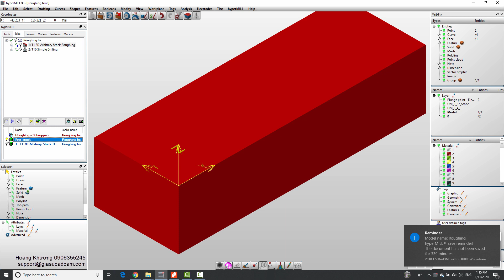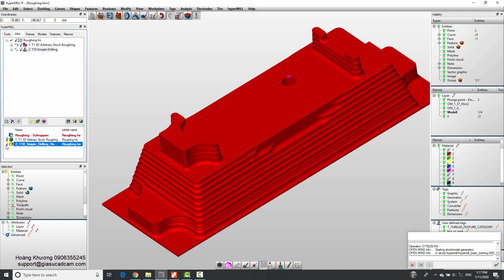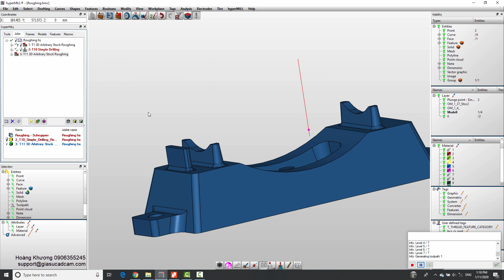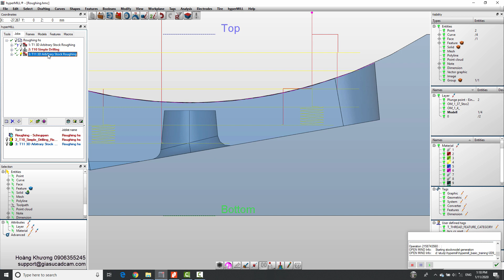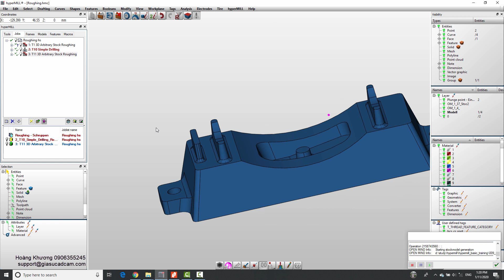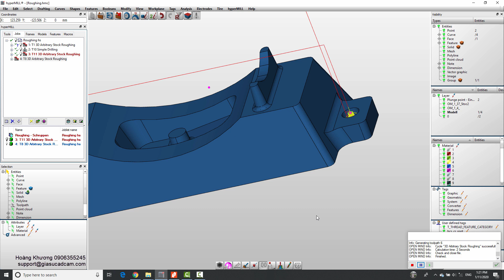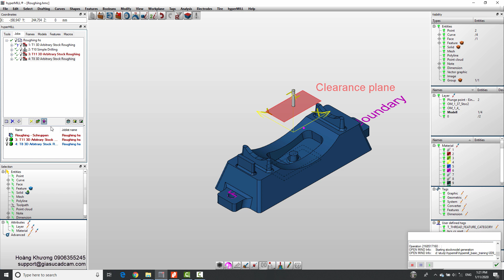Chọn điểm xuống dao khi gia công thô trong hyperMILL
Video clip trình bày những yêu cầu để có thể chọn được điểm xuống dao khi gia công thô trong hyperMILL khi dùng chu trình Arbitrary Stock Roughing.

- Tư vấn, cung cấp phần mềm hyperMILL bản quyền tại Việt Nam